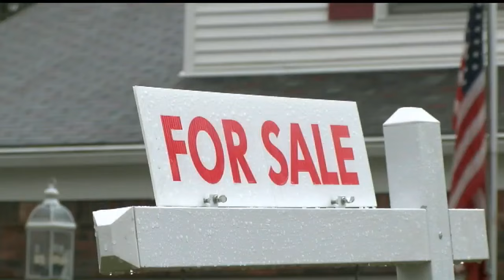Rent costs in the Valley on the rise; Good rentals hard to find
Census data shows rent costs are up nearly 10 percent in just the last five years.